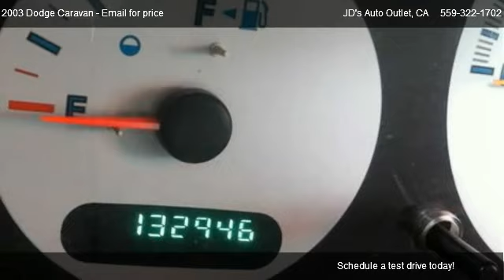2003 Dodge Caravan SE - for sale in Clovis, CA 93612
JD's Auto Outlet
841 Clovis Avenue

Come test dirve this 2003 Dodge Caravan SE for sale in Clovis, CA.

"WE SAY YES"

Here at JD's Auto Outlet We love to Say Yes! to everyone with real bad credit or good.
We don't care with over 100 banks to finance you the only thing that matters is helping you finance the car you always wanted. We've helped many valley residents especially during these tough economic times find the right car truck or suv. Our philosophy is simple, You should not have to sacrifice quality over price!. Take just a few minutes of your time to stop by any of our two locations and see why we say We Say Yes To Everyone!